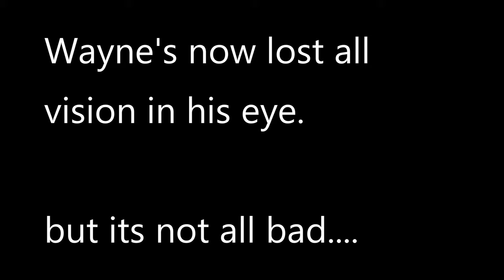Spanish Mackerel Fishing Going off!! Far north Queensland style.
Wayne and the family head out for a trolling session of.f Cairns north Queensland  and have a really good day on the Mackerel.